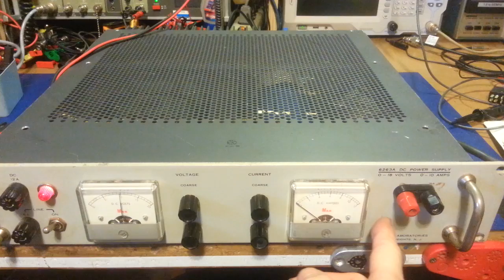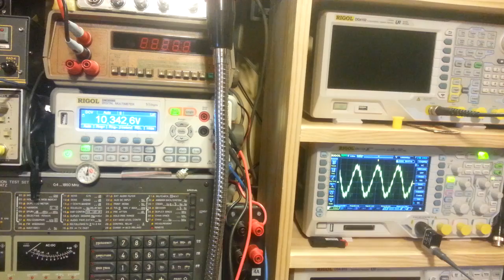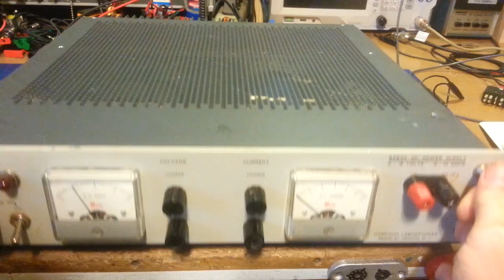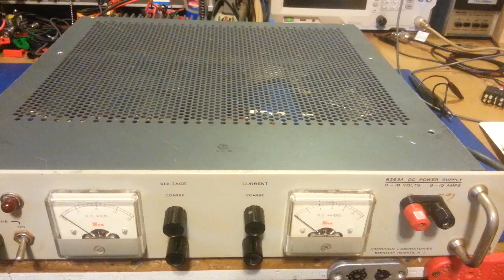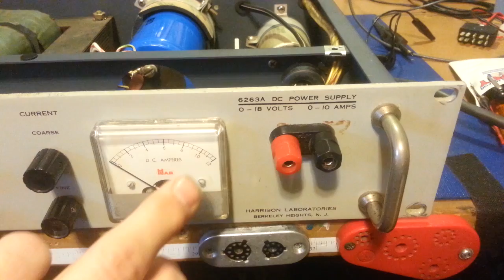Laboratory variable power supply for Buddy. Harrison Laboratories 6263A.